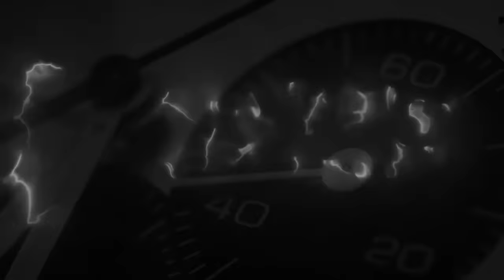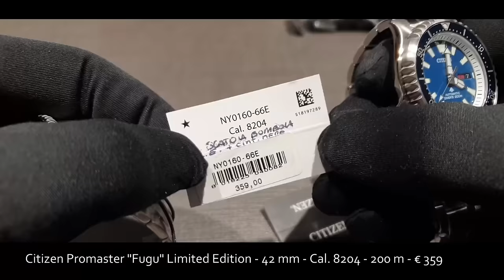Se gli orologi non vanno da Davide, Davide va dagli orologi ...